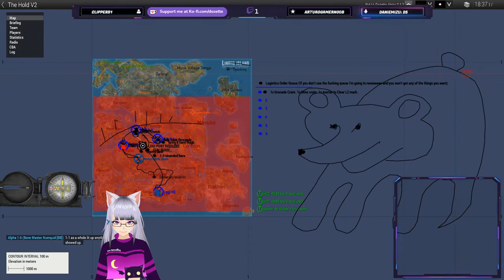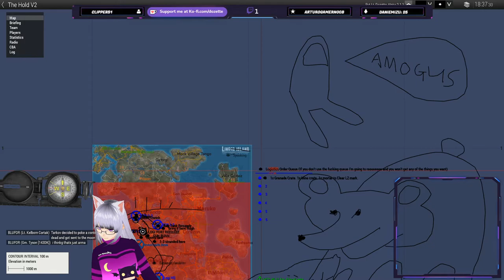143rd Siege Army Ops 52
Defending a major fort!
👙Outfit and channel Credits:
tomato-shop for hair.
azuryoka for ears.
Cherrily for outfit.
astralghosty for eyes.
Shin Itagaki for eye makeup.
aki-minori for glasses.